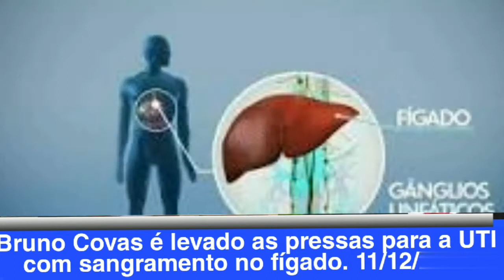Bruno Covas é levado para a UTI, diz boletim médico